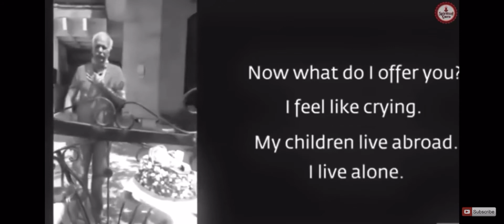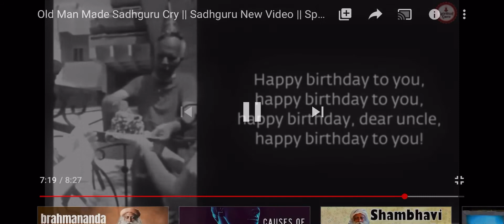We are also your family!!